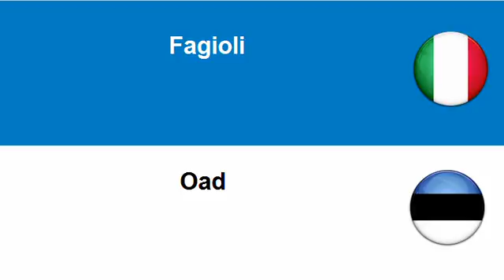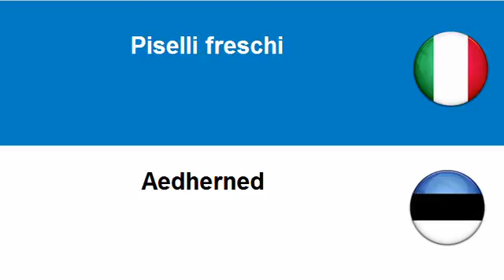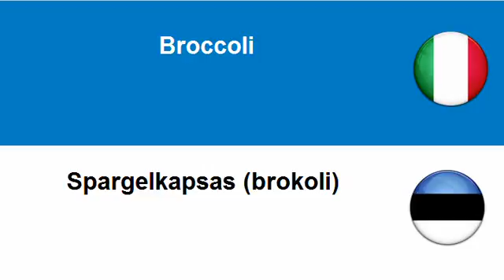Imparare l'Estone = Ortaggi